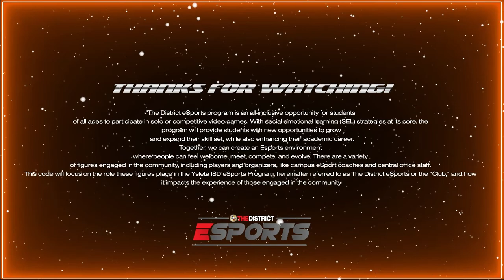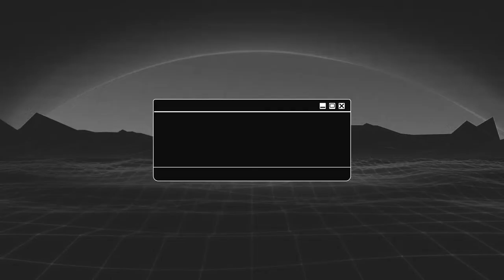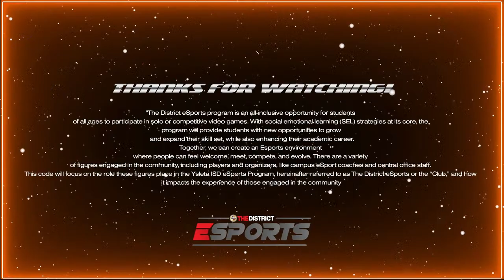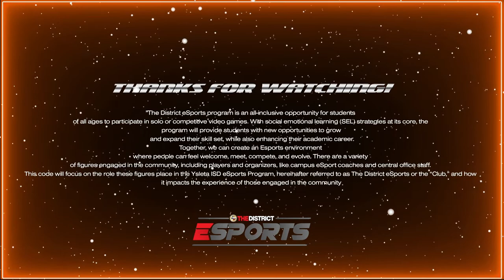East Point ES (H) vs. Mission Valley ES (A)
"The District eSports program is an all-inclusive opportunity for students of all ages to participate in solo or competitive video games. With social emotional learning (SEL) strategies at its core, the program will provide students with new opportunities to grow and expand their skill set, while also enhancing their academic career.
Together, we can create an Esports environment where people can feel welcome, meet, compete, and evolve. There are a variety of figures engaged in the community, including players and organizers, like campus eSport coaches and central office staff. This code will focus on the role these figures place in the Ysleta ISD eSports Program, hereinafter referred to as The District eSports or the “Club,” and how it impacts the experience of those engaged in the community.